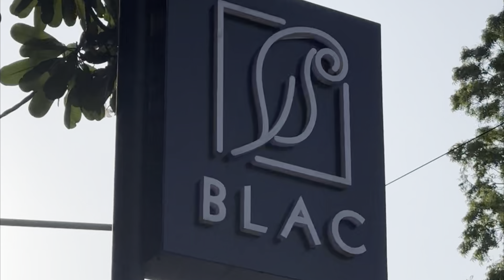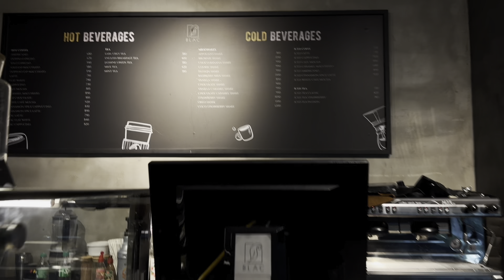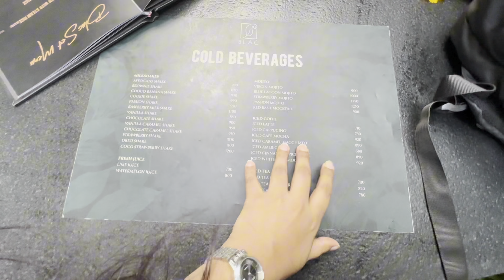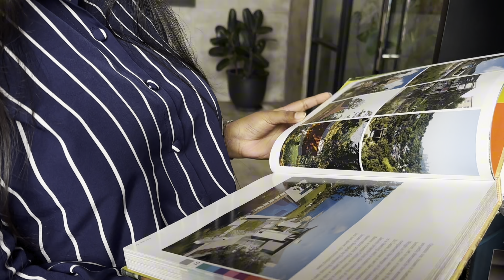The Blac Cafe | Colombo තවත් ලස්සන Cafe එකක් 🖤🍃☕️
Come for the coffee, stay for the ambiance, and leave with memories to cherish.

Step into a world of elegance and tranquility at Blac Cafe Colombo. Nestled in the heart of Colombo Town, this charming cafe offers more than just coffee – it's a journey into sophistication and relaxation. From the cozy ambiance to the exquisite interior design, every detail of Blac Cafe exudes luxury. Experience the best of Sri Lanka's cafe culture as you indulge in the finest brews and culinary delights. Whether you're seeking a quiet retreat or a memorable dining experience, Blac Cafe is your ultimate destination. Join us as we explore the hidden gems of Colombo's food scene and discover why Blac Cafe is hailed as the city's best-kept secret.

Welcome to Blac Cafe Colombo – where every sip is a taste of perfection.

00:01  Entrance and outdoor garden
00:30  Outdoor seating area
00:50  Indoor Seating
01:50  Menu
03:04 What we ordered
03:16 Food Review
03:56 Enjoy!
04:30 Their showroom
07:30 BYE BYE!